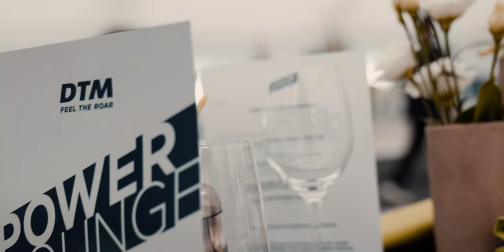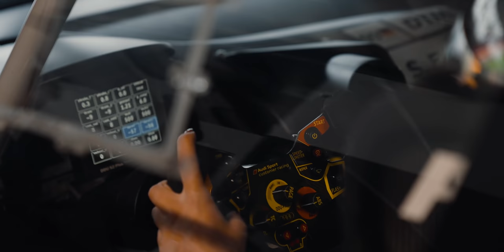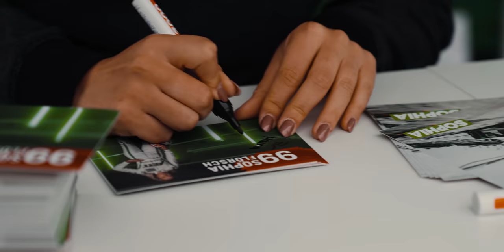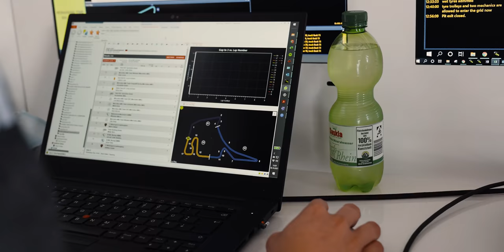Hockenheimring: Es war WILD!!!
Hockenheim, eigentlich hatte das ursprüngliche Saisonfinale dort stattfinden sollen. Dies änderte sich wegen Corona und der Verschiebung des Norisring dann aber. Die Strecke kannte ich schon aus F4 - und F3 Zeiten. Unsere Rennperformance weit aus besser als die Quali Performance. Auf neuen Reifen liegt der alte Johnny einfach nicht wir ein junger AUDI Hüpfer.

Samstags bin ich durch das Chaos in Kurve 6 gut durchgekommen und konnte gleich einige Positionen gutmachen. Wenn wir die Reifen nicht so sehr für Sonntag aufgespart hätten, wäre da vielleicht sogar wieder ein Top10 Ergebnis möglich gewesen.

Sonntags hatte ich ein besseres Quali, lag vor Formel E-Weltmeister Lucas di Grassi, der für die letzten beiden Veranstltungen mein Teamkollege war. Das Rennen war dann jedoch relativ für mich vorbei. Ein Rempler aufs Heck und das Setup war durch.

Das Highlight waren definitiv wieder die ganzen Fans vor Ort. Es macht so viel Spaße euch alle zu treffen und Bilder zu machen!! Vor allem mich den ganzen Mädels!!! Danke, dass ihr hinter mir steht und mich echt unterstützt!

Meine 2021 Partner:
Danke fürs Anschauen!! xxx

Gefilmt & geschnitten von JanBeyer 🎥🎥